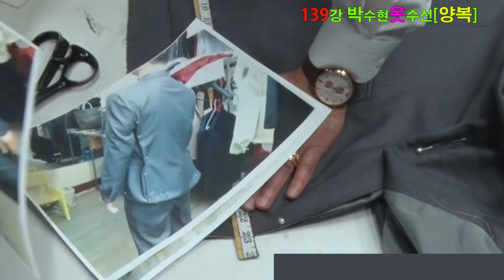양복#服装修理# 西装修补#西装修补#成品西装#西装袖长改短方法#如何减小西装的整体尺寸#它看起来像定制的西装。中的時尚教主！请单击此视频。只有西装修理的基础知识